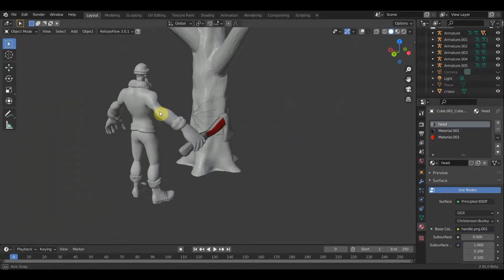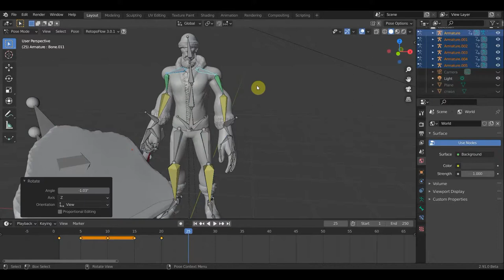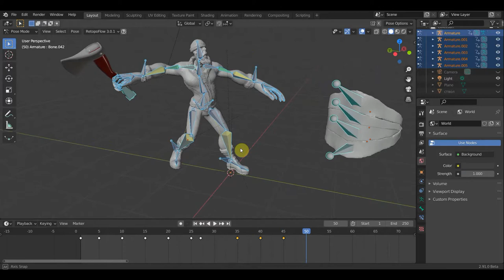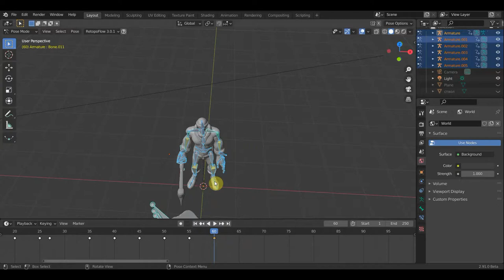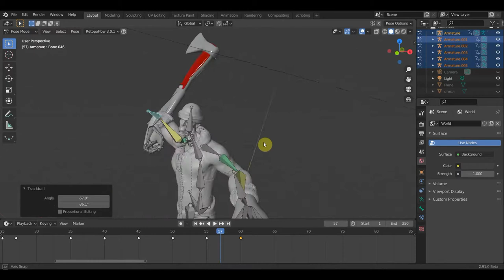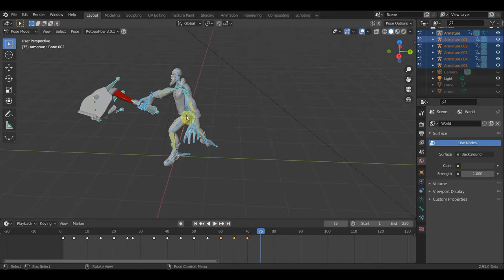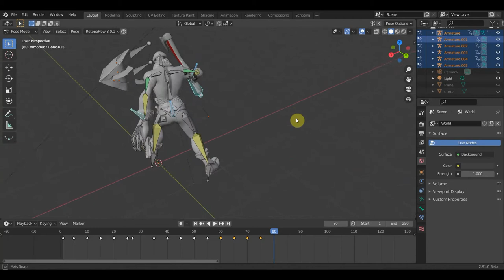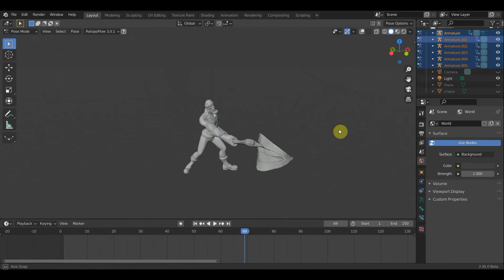BLENDER 2.91 Пробую анимировать Дровосека и Дерево